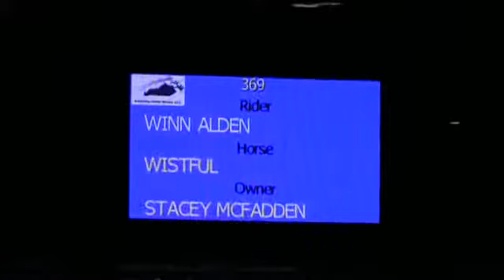Video of WISTFUL ridden by STACEY MCFADDEN from ShowNet!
WISTFUL ridden by STACEY MCFADDEN at KHJA 2013.  This round is from class 63, PERFORMANCE HUNTER 3'3 HANDY.